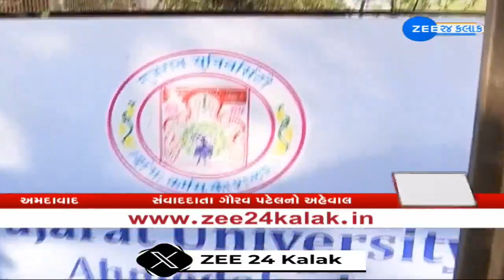Ahmedabad : Gujarat University એ પોતાની માલિકીના રસ્તા પર લોખંડી દરવાજા લગાવી સુરક્ષાકર્મી ગોઠવ્યા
અમદાવાદમાં ગુજરાત યુનિવર્સિટીએ પોતાની માલિકીના રસ્તા પર લગાવ્યા લોખંડી દરવાજા---

અનાધિકૃત વ્યક્તિ ગેરકાયદે દબાણ ન કરે તેવો પ્રયાસ--

થોડા દિવસો પહેલા જ યુનિવર્સિટીએ લારી-ગલ્લા  કર્યા હતા દૂર--

લારી-ગલ્લાના સ્થાને યુનિવર્સિટીએ વૃક્ષારોપણ કરી ફેન્સિંગ કર્યું--

હવે રસ્તાને બંધ કરીને ત્યાં સુરક્ષાકર્મી ગોઠવ્યા--

યુનિવર્સિટીના સ્ટાફ, વિદ્યાર્થીઓ અને પોલીસ માટે જ ખુલશે રસ્તો--

સામાન્ય જનતા માટે રસ્તો રાખવામાં આવશે બંધ